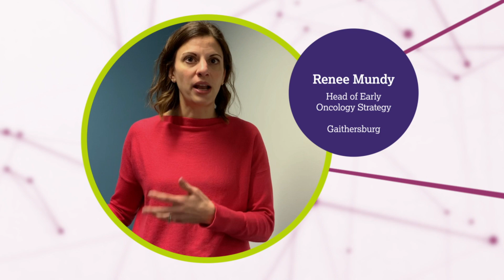Women in Science at AstraZeneca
Many paths lead people into STEM fields, but women and girls tend to face barriers, such as biases, stigmas and stereotypes, along the way. In celebration of International Day of Women and Girls in Science, we asked women across the company to share their motivations to pursue careers in science.